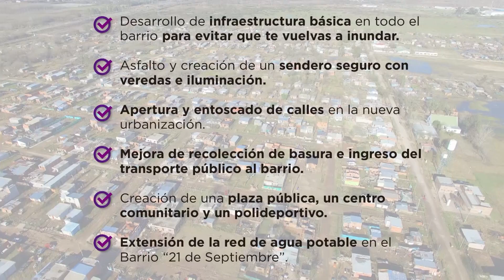SAN CAYETANO IMPORTANTES OBRAS HISTÓRICAS